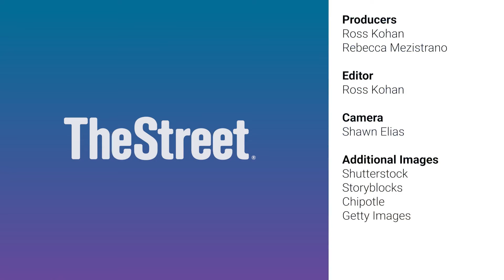Chipotle looking to add 19,000 workers for “burrito season”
Chipotle plans to hire 19,000 new workers to gear up for its busy “burrito season” which runs from March to May.